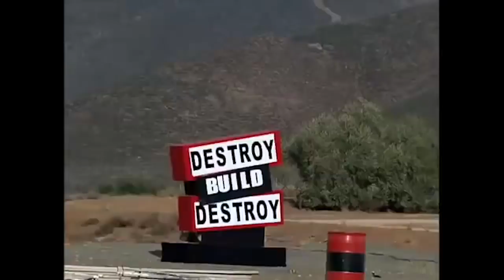Mercenaries 2 - World Insane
You'll never guess that Jerma laughs at car crashes in this video.

Originally streamed/recorded on August 17th, 2020